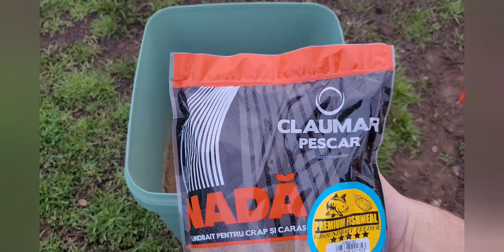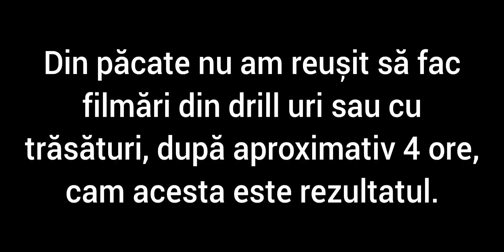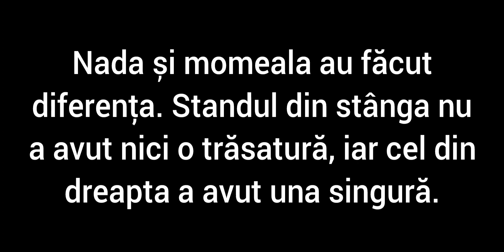Pescuit cu retinere pe balta Maioru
Salutare colegi pescari! Sâmbăta, 11 martie, am decis sa fac o partida scurta de câteva ore pe o balta cu retinere. Am ales sa merg pe balta Maioru Belciugatele, fiind prima oara când pescuiesc aici. Am decis sa folosesc un groundbait de la claumar cu faina de peste la care am adăugat un complex juice, iar la carlig am folosit niste pop-up-uri tot de la claumar cu tutti frutti.
Mai jos aveți link de unde va puteți cumpăra și voi momeala pe care am folosit-o în videoclip.